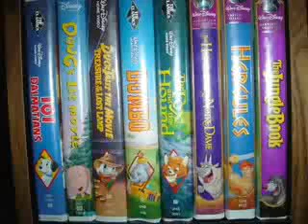Interactive Preview Finder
Click on the links to see the previews